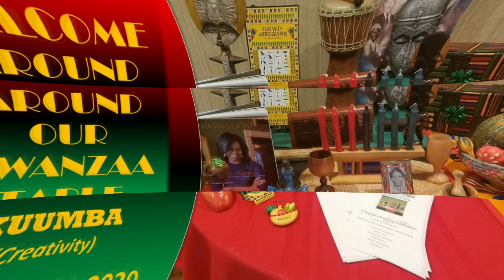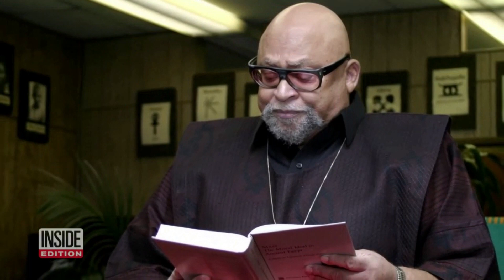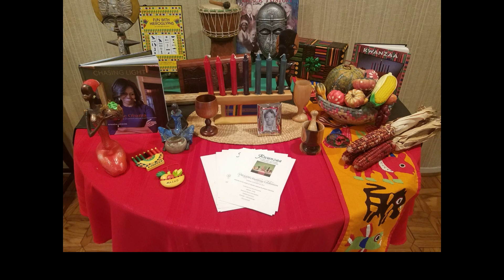Shrine of the Black Madonna ENCORE PRESENTATION | Kwanzaa Day 6 | Kuumba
Kwanzaa is a Swahili word that means "first" and signifies the first fruits of the harvest. From December 26 to January 1.